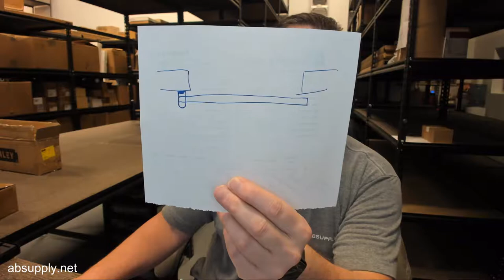Stanley 327 USP